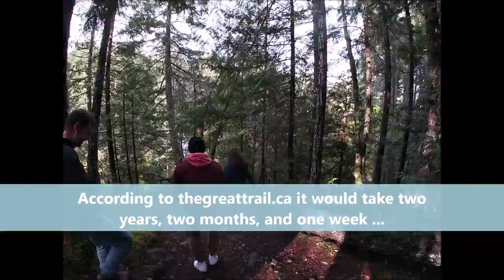Haslam Creek Suspension Bridge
This trail and suspension bridge in Nanaimo, BC is part of The Great Trail, formerly known as The Trans Canada Trail. This is an easy walk to the bridge from the Timberlands entrance.